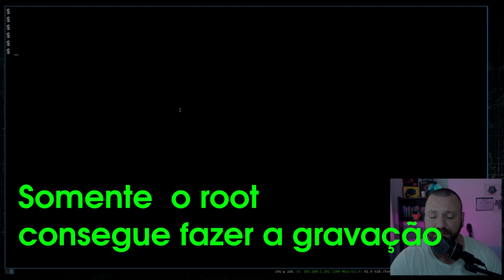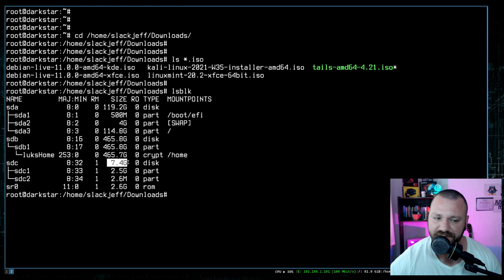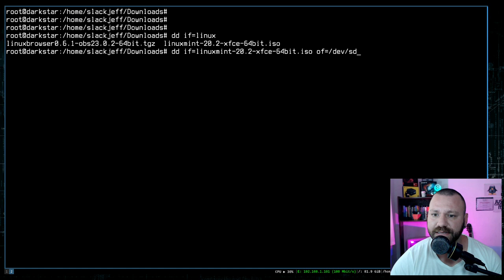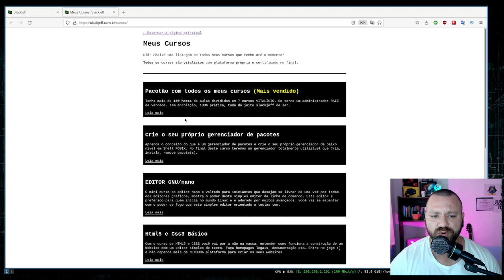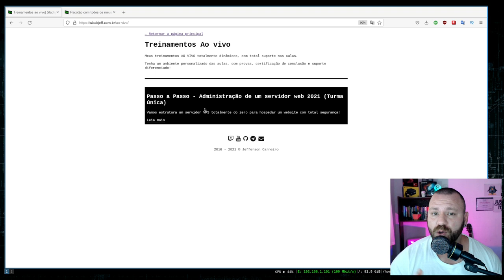Forma FÁCIL de gravar ISO Linux em um pendrive.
Um PASSO A PASSO de como gravar de uma forma FÁCIL uma ISO de uma distribuição Linux em seu pendrive. Vamos usar para isso o comando dd.

Script melhor BS